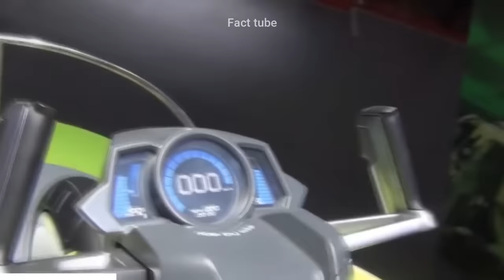2050 की सबसे महंगी और अजीबो गरीब बाइक | Most Amazing Futuristic Bikes of 2050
Here is the list of Most Expensive Bikes -

1) Voxan Whattman
2) Delsbo Electric
3)  Gravity Bike
4)  Hero iOn Concept
5) Batman Bike

Powered by - Fact Tube